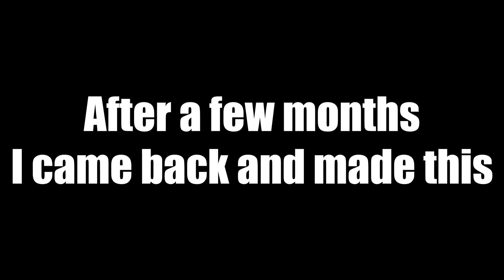My Sfm Evolution(With months break)(SFM)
I made these two this year but drastically apart in time, im happy with where Ive come

I do not own anything in this video, the SFX and death screen belong to Scott Cawthon and the models and maps belong to their respective creators, I am just doing the animation.